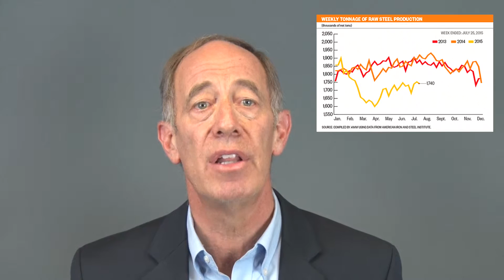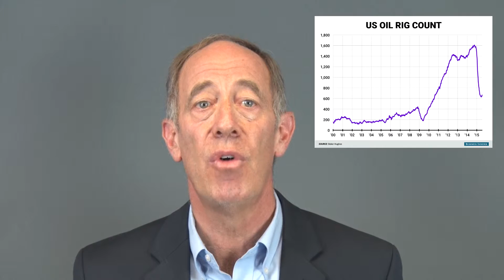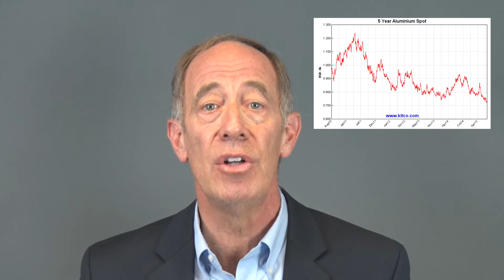Commodities Recycling Report 8/3/15